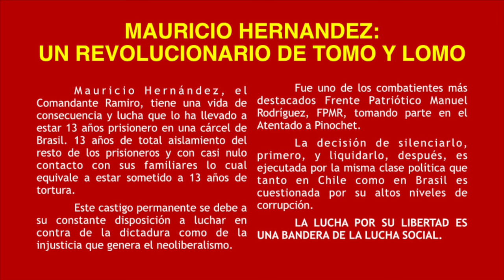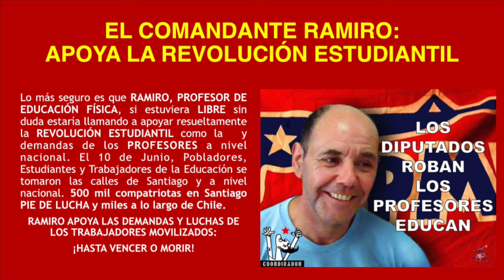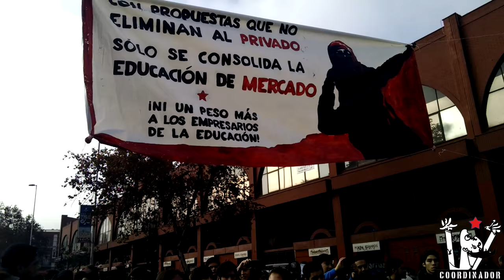EL COMANDANTE RAMIRO APOYA LA REVOLUCIÓN ESTUDIANTIL Y A LOS TRABAJADORES MOVILIZADOS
El 10 de Junio, 2015, la Confech y el Colegio de Profesores convocaron a una marcha nacional por una Educación Pública de Calidad y por el Retiro del Proyecto de la Carrera Docente. 500 mil personas repletaron las calles de Santiago. Mauricio Hernández, el Comandante Ramiro, de seguro apoya desde su prisión y aislamiento las energías de un pueblo en lucha contra las aves de rapiña de este Chile "moderno".